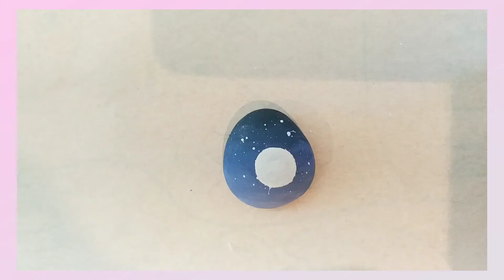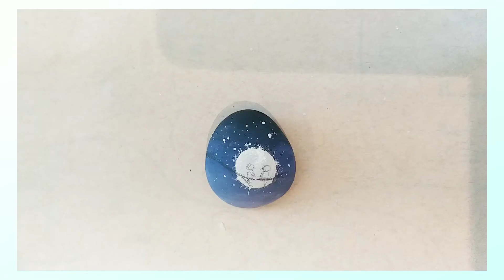Easy rock painting tutorial !| birds rock painting ! ~Elim's DIY